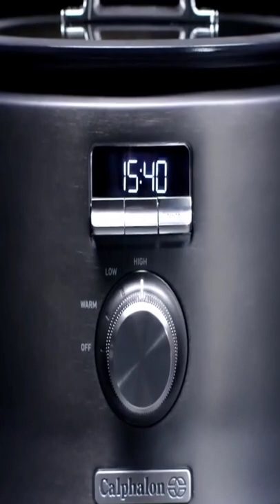Calphalon Digital Sauté Slow Cooker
Hello Viewers,
Review are, I am Presenting The Best Calphalon Digital Sauté Slow Cooker,

If you find any of your copyrighted material in this video, please leave us a message  So we can resolve the issue,